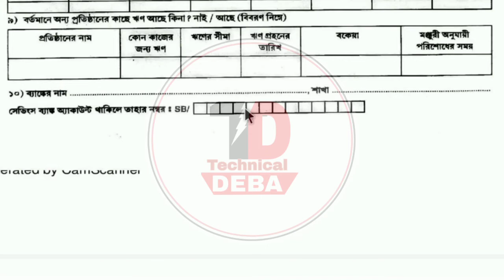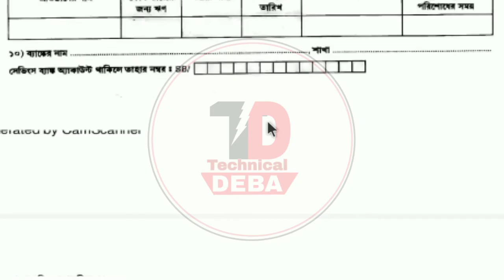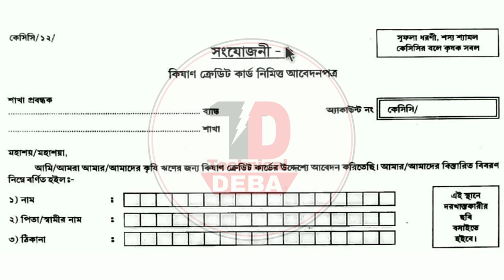kisan credit card form fill up west bengal ||KCC form apply || কিষান ক্রেডিট কার্ড আবেদন পত্র ।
Pashu Kisan Credit Card apply Online,

Kisan Credit Card PDF,

Kisan Credit Card Online Apply Bihar,

Kisan Credit Card helpline number,

Canara Bank Kisan Credit Card online apply,

Kisan Credit Card scheme UPSC,

PNB Kisan Credit Card online apply,

Kisan Credit Card online Apply tamilnadu,
What is a Kisan Credit Card Loan?,
How is Kisan Credit Card Loan amount calculated by the bank?,
What security/collateral will the bank demand to sanction the loan amount?,
What interest rate will be applied on the loan amount taken via a Kisan credit card?,

কে বা কারা আবেদনের যোগ্য , কি কি সুবিধা পাবেন, কত টাকা লোন পাবেন, কোথায় ফর্ম জমা দিতে হবে , যাবতীয় তথ্য এই ভিডিওর মাধ্যমে পলা রয়েছে । যদি জানতে চান তবে নিচের দেওয়া লিংকে আগের ভিডিও রয়েছে আপনারা দেখতে পারেন।

অথবা ভিডিও ঠিক উপরে আয় বাটনে ভিডিওটি রয়েছে সেখান থেকে আপনারা দেখতে পারেন।

আমাদের সঙ্গে যুক্ত থাকতে হলে নিচে দেওয়া লিংকে ক্লিক করুন ।